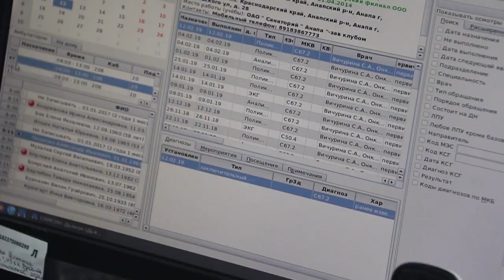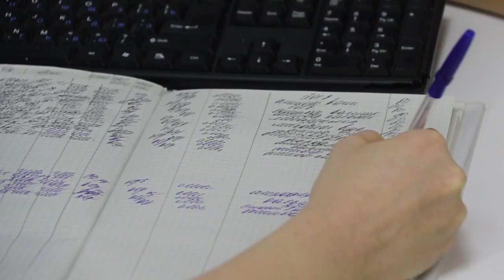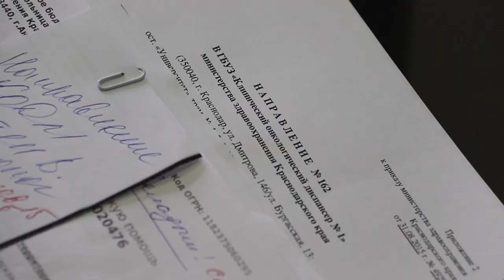Анапа присоединилась к акции "Кубань против рака"